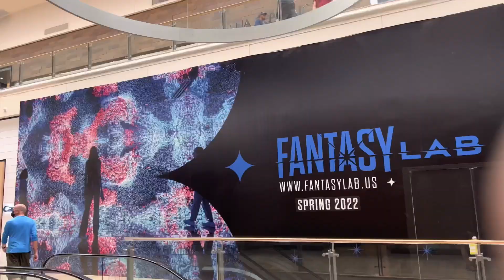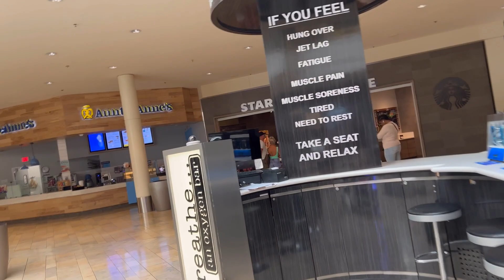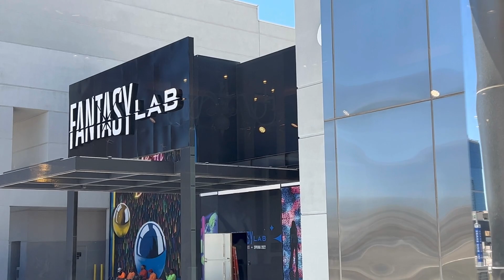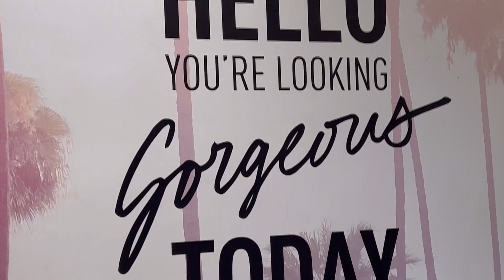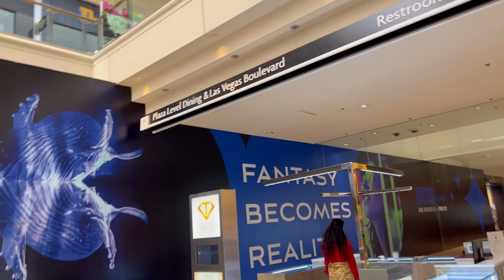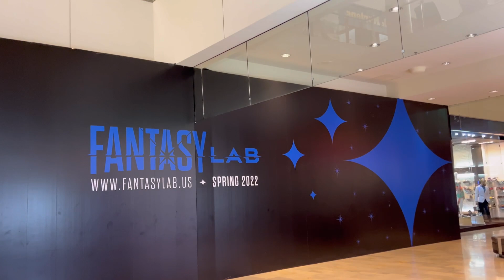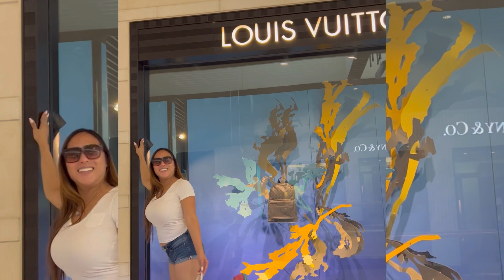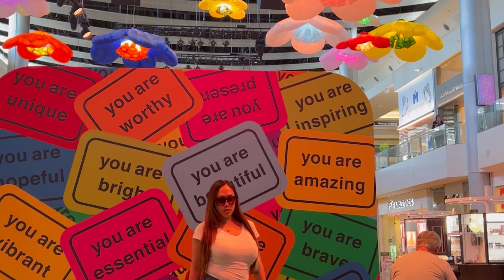SHOP WITH ME @FASHION SHOW MALL PART2/LAS VEGAS🇺🇸